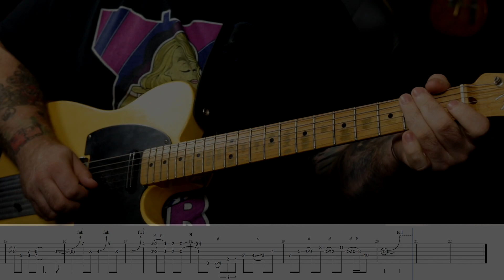Brent Mason Solo - Alan Jackson - Another Good Reason (Country TABS)